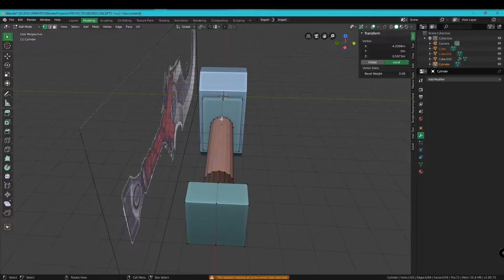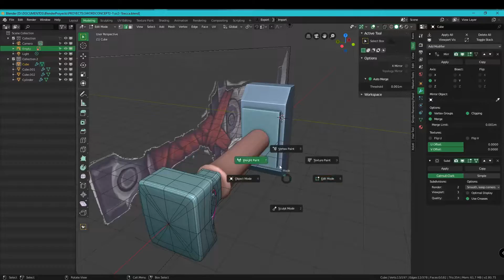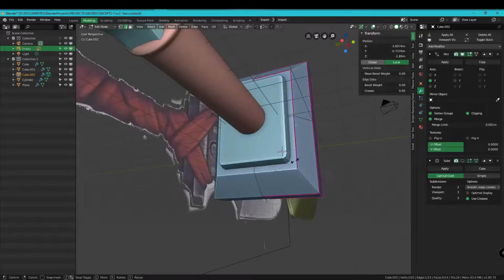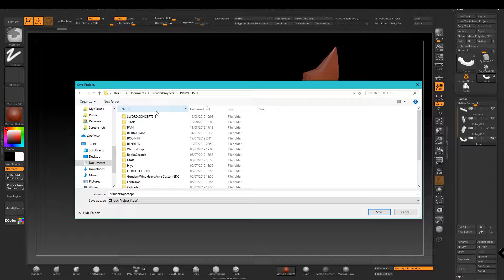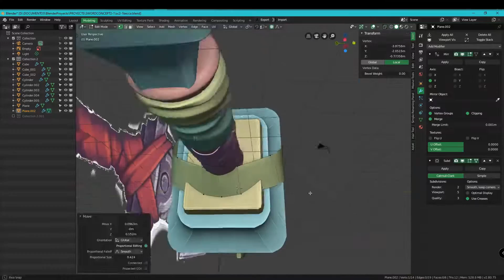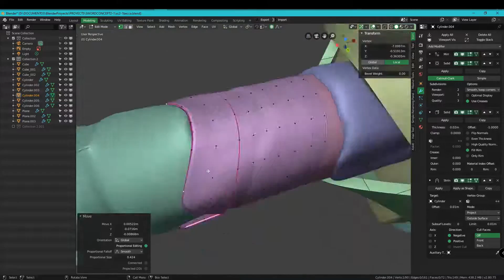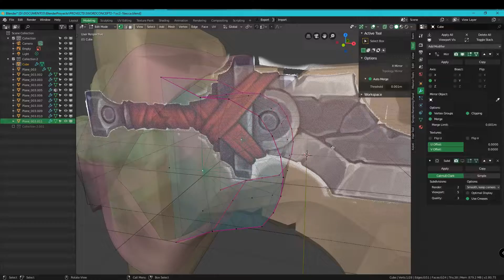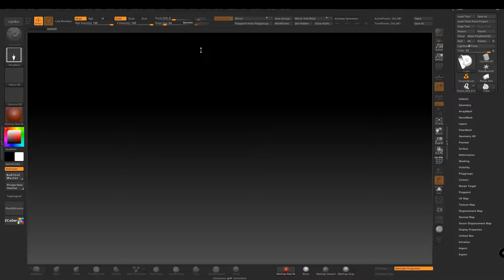Sword Concept 2 | Stylized Prop Realtime | Base Mesh | Part 1/5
I am made this for my potfolio, inspired by the concept of becca Hallstedt a stylized sword.

Softwares: Blender, Zbrush, SubstancePainter, Marmoset